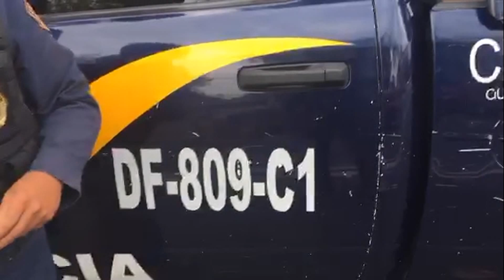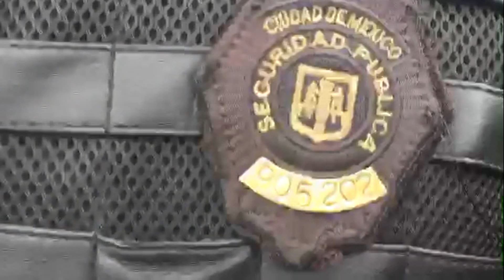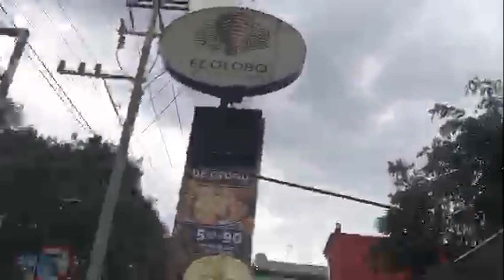Policias azules usurpando funciones de Transito al detener a motociclista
Los elementos de policía preventiva o complementaria no están facultados para sancionar infracciones al reglamento, lo único que pueden hacer es pedirle a un agente de tránsito que acuda al lugar para que el mismo agente haga su trabajo, pero ellos no pueden llevarse un vehículo al corralón. El agente de transito no puede aplicar la multa si no estuvo presente cuando se cometió la infracción, por lo que no puede aplicar la multa al vehículo ya estando en el corralón. Revisen los Artículos 3, 4 y 59 del reglamento, para que vean las facultades que tiene cada policía de la SSP.
Artículo 3.- En el ámbito de sus atribuciones, son autoridades competentes para la aplicación del presente reglamento la Secretaría, Seguridad Pública y los Jueces Cívicos.
Artículo 4.- Además de lo que señala la Ley y sus reglamentos, para los efectos de este Reglamento, se entiende por: I. Agente, al elemento de la Policía del Distrito Federal con funciones para el control de tránsito;
XIV. Elemento de Seguridad Pública, al miembro de la policía preventiva o complementaria;
CAPÍTULO IV
DE LAS FUNCIONES DE LOS AGENTES
Artículo 59.- Cuando algún usuario de la vía cometa una infracción a lo dispuesto en este Reglamento y demás disposiciones aplicables, el agente procederá de la manera siguiente: II. Cuando se trate de conductores de vehículos motorizados:
a) El agente indicará al conductor que detenga la marcha de su vehículo, en un lugar adecuado y preferentemente cercano a cámaras de video vigilancia, de ser posible;
b) Reportará inmediatamente, vía radio el motivo por el cual detiene al conductor, así como la matrícula y/o las placas del vehículo, en busca de reporte de robo del mismo;
c) Se identificará con su nombre y número de placa;
d) Señalará al conductor la infracción que cometió y le mostrará el artículo del Reglamento que lo fundamenta, así como la sanción que proceda por la infracción;
e) Solicitará al conductor del vehículo motorizado la licencia para conducir, la tarjeta de circulación y en su caso la póliza de seguro de responsabilidad civil por daños a terceros vigente, documentos que serán entregados para su revisión. En caso de que el conductor no presente para su revisión alguno de los documentos, el agente procederá a imponer a la sanción correspondiente;
f) En caso de no proceder la aplicación de sanción económica, amonestará al infractor por la falta cometida y lo conminará a transitar de acuerdo a lo estipulado en este Reglamento;
g) El agente procederá a llenar la boleta de sanción, de la que extenderá una copia al interesado.
h) Le devolverá la documentación entregada para revisión, si esta se encuentra vigente y corresponde al vehículo y al conductor, de lo contrario se aplicará la sanción prevista en este ordenamiento.(...)